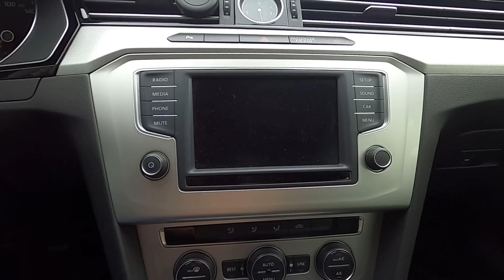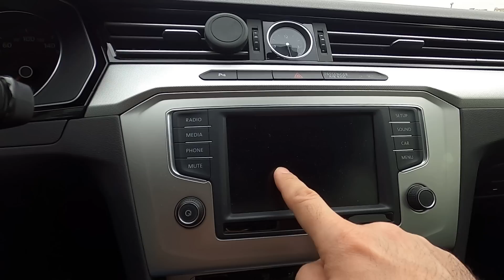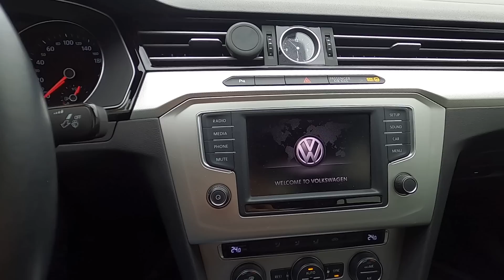Passat Başıma Ne İşler Açtın 5. Yılımız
Passat ile ilgili başınızdan geçenleri yorum kısmına yazabilirsiniz